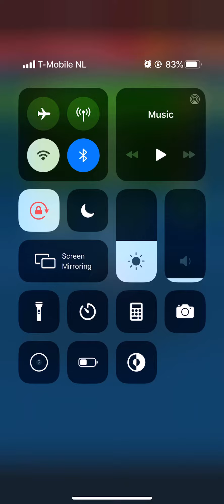WORD SEARCH HIDDEN WORDS Daily Mission October 2 2019